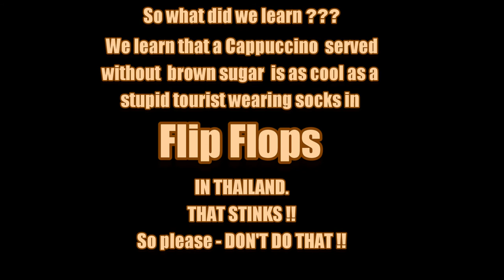Something to think about it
Please watch in full HD for best result !
Filmed with a GoPro hero 2 in 2012 at Sangklaburi Thailand, at the Burmese border. Sitting across the longest wooden bridge in Thailand and i having a great cappuccino.